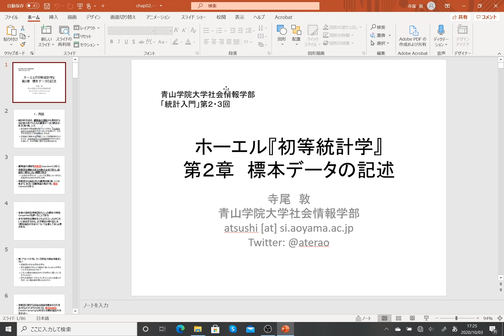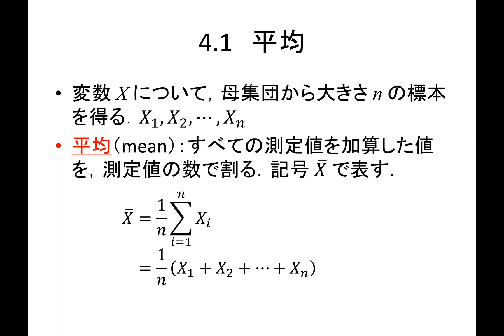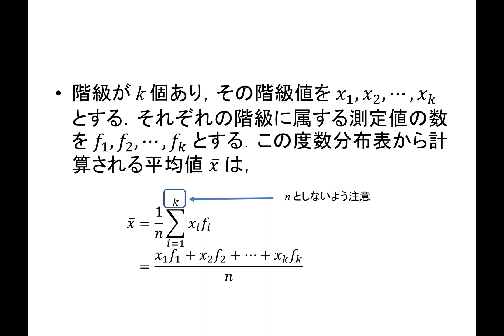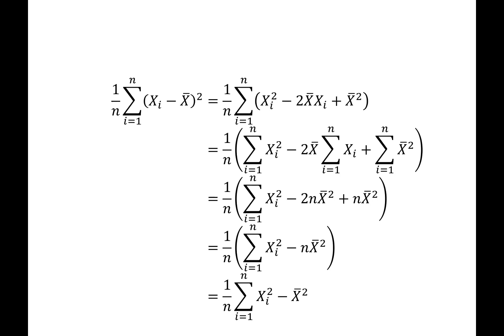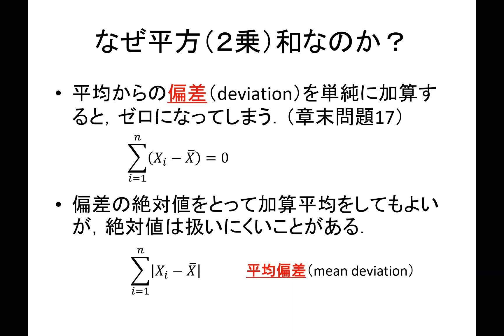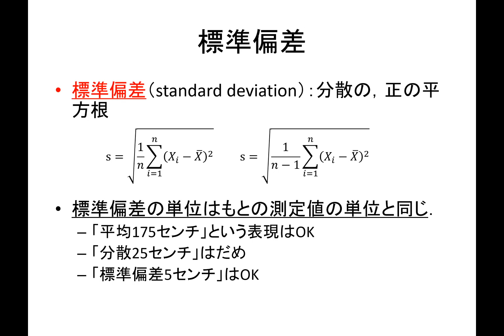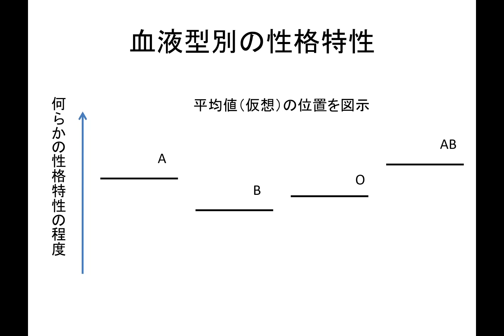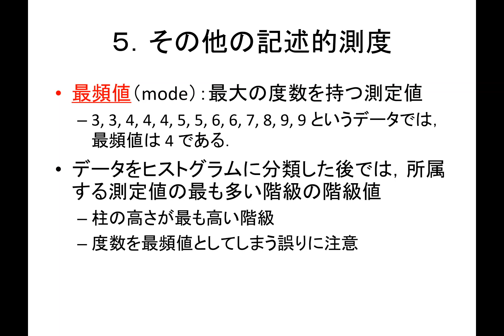2020年度「統計入門」第３回：データの整理（2-1）記述統計量（字幕編集済み）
ホーエル『初等統計学』第２章　４．算術的記述

スライドなど授業資料は以下のサイトから入手できます．どちらのサイトも内容は同一です．